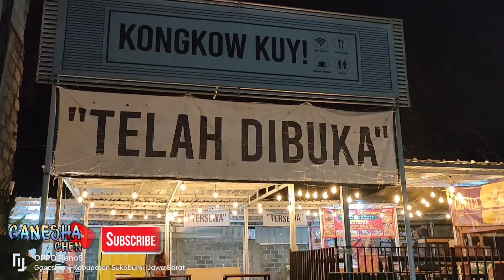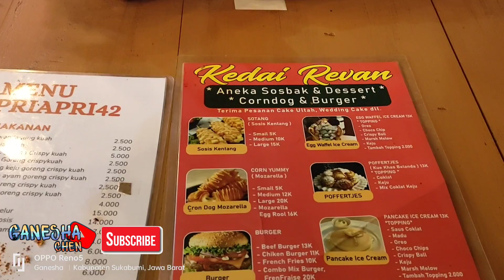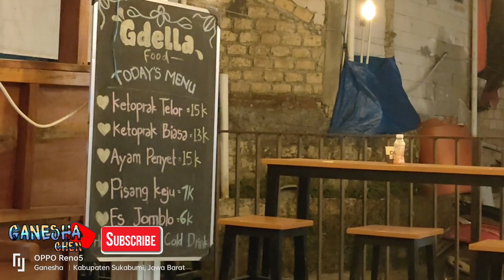Kongkow Kuy Wisata Kuliner Terbaru Di Cidahu Sukabumi || Tempat Kuliner Kekinian Banget || Edisi JJM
Geliat ekonomi dalam bidang wirausaha makanan, nampaknya semakin menjamur di kalangan masyarakat. Minat dari menu makanan dan minuman siap saji , tentunya menjadi primadona saat ini.
Hal senada, Jajang, selaku pengelola Kuliner Kongkow Kuy menyampaikan, Alhamdulillah berkat ide inovatif sosok dari Diansyah akrab disapa dion, pemilik lahan kuliner ini telah banyak membantu masyarakat. dengan dibukanya tempat kuliner ini, agar wilayah Parungkuda dan Cidahu menjadi ramai akan tempat wisata makanan.
Lanjutnya, selain adanya tempat makanan,  warga masyarakat dan pengunjung dimanjakan dengan disediakan tempat istirahat dan juga santai. sambil mencicipi jajanan kuliner ini, nampanya akan semakin indah dengan adanya tempat istirahat, Tutur Jajang.